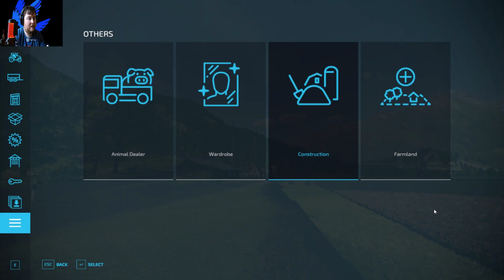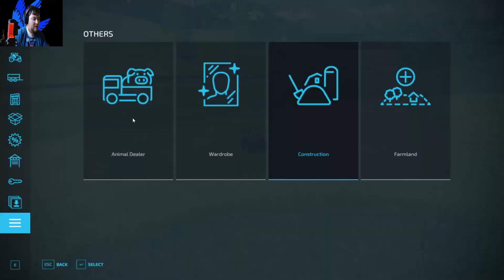Farming Simulator 22 - EP32 - Land Purchasing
Welcome to Farming Simulator 22, a game where we plant various crops and resources to earn an income and expand the farm.